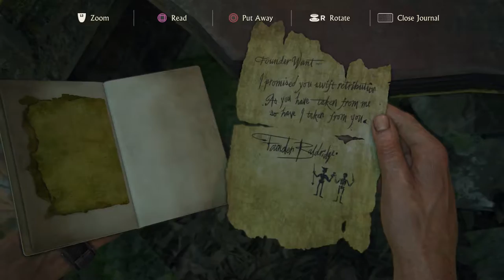Uncharted 4: A Thief's End - New Devon: Adam Baldridge Letter, Crate Puzzle, Elena Dialogue PS4